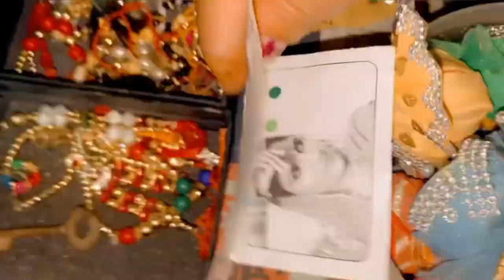Vlog#43 || aj gyi bhar mumma papa ke sath ❤️😊 || yhe mhina bhot bura tha mere liye 🥺💕